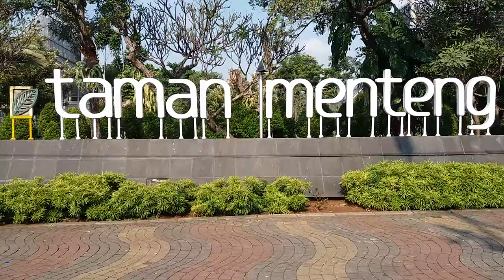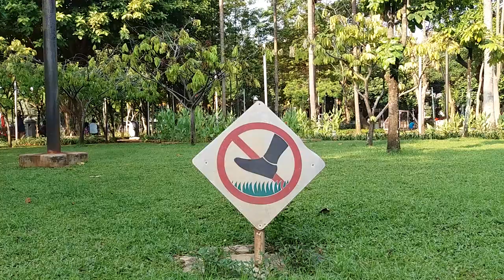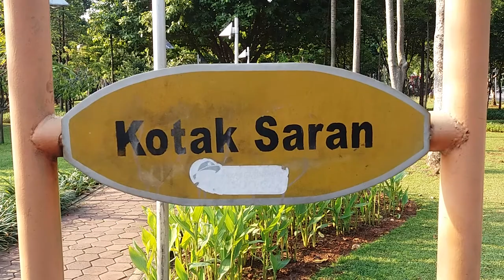Rindangnya Taman Menteng Cocok Untuk Rekreasi Keluarga di Akhir Pekan.